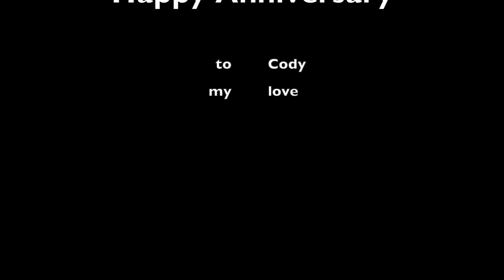Skate to me baby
Ice Skating at Lake Louise, Alberta
Just having fun on a winter's day